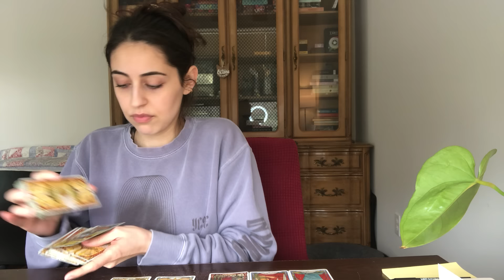Unexpected Chance With Them - Buckle Up!